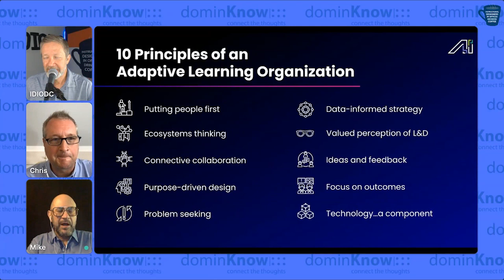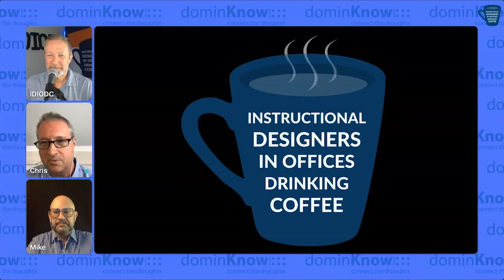10 Principles of an Adaptive Learning Organization with Mike Hruska- IDIODC Ep #233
Artificial Intelligence is the hottest thing since the internet. And it's the fastest growing, and fastest changing technology in human history. The businesses that survive will be those that can quickly adapt and incorporate these changes with minimal business disruption. Learning and Development will play a critical role in the future of this augmented enterprise.

Mike Hruska joins us to geek out on the future of our work in L&D. He's been on the forefront of every new technology shift L&D has experienced since before SCORM. As a technologist, he's the perfect person to discuss L&Ds future with us. And with AI changing the business landscape on a daily basis, and so many professionals concerned about their careers, Mike has visualized the future and shares some principles of an adaptive learning organization.

If you're worried about your career as an instructional designer, you should join us. And if you're leading a training team or L&D organization this episode should be mandatory. We want to help you navigate the massive changes impacting you and your team.